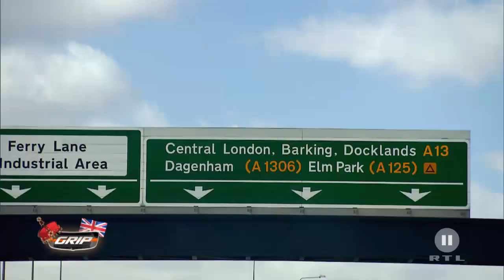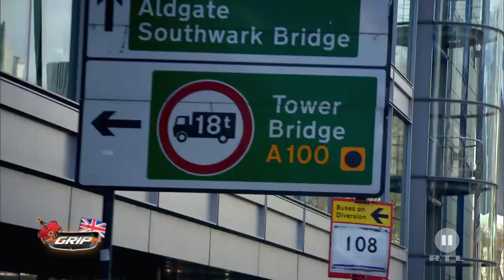Der König von England | Mit Aston Martins durch London | GRIP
Die GRIP-Testfahrer Matthias Malmedie, Det Müller und Helge Thomsen reisen für einen PS-Roadtrip nach Großbritannien. In der letzten Challenge um den Titel "Der König von England" fahren sie mit drei Aston Martins mitten durch London.